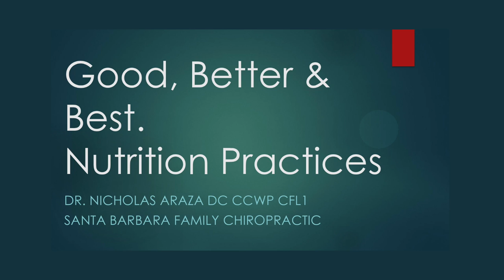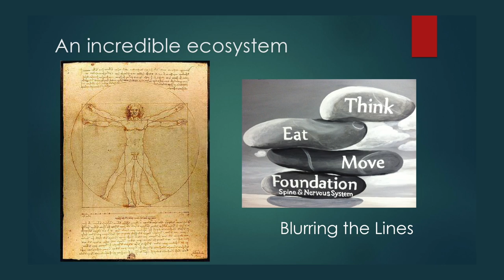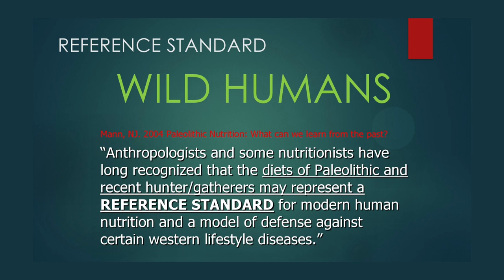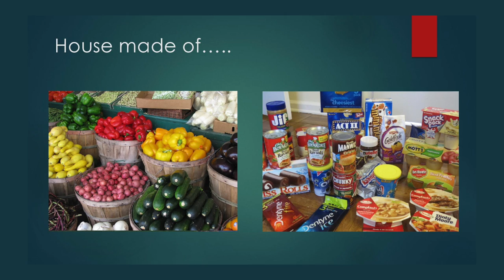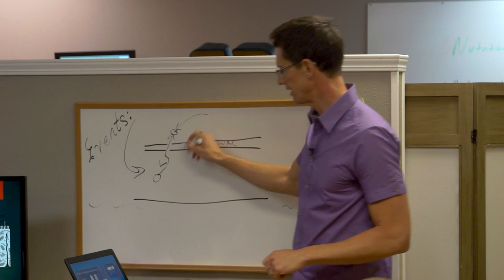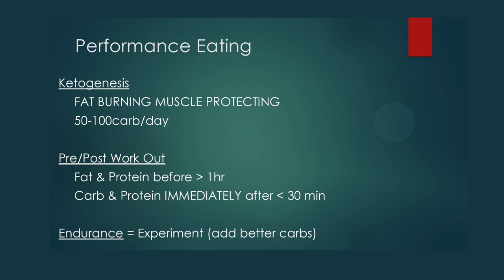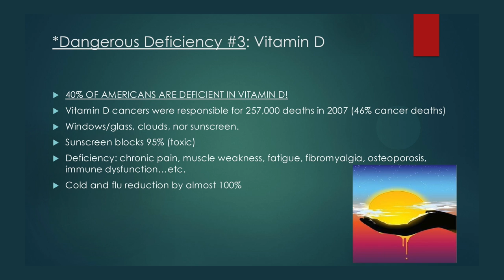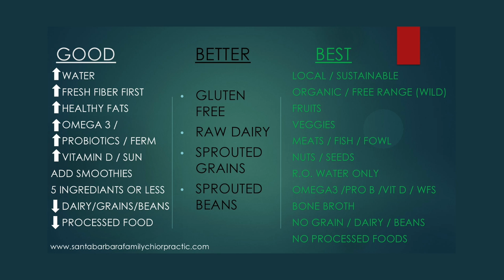Good, Better & Best Nutrition Practices - Santa Barbara Family Chiropractic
Dr. Nick Araza of Santa Barbara Family Chiropractic seminar on how to live a healthy lifestyle by making the best nutrition choices.